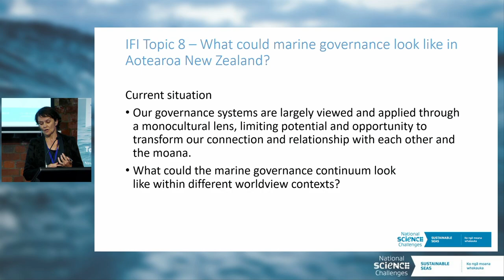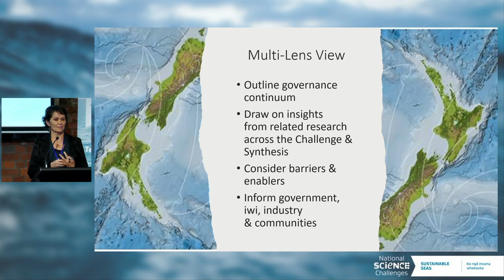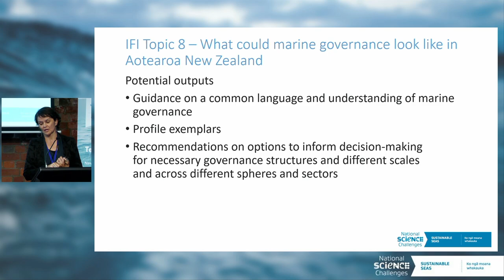Te Au o Te Moana Conference 2023 | Priority topics #3